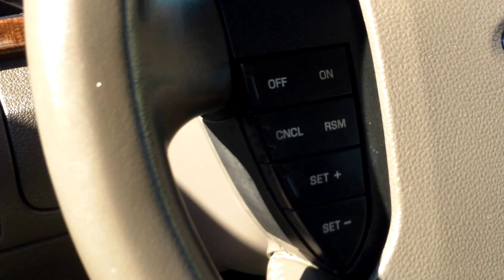2008 Ford Taurus Limited Stock#27005A